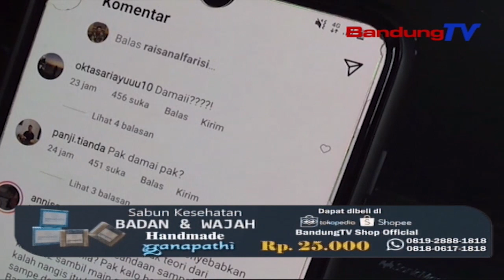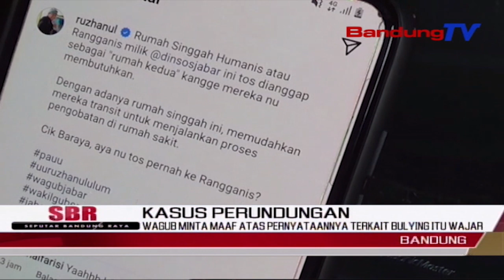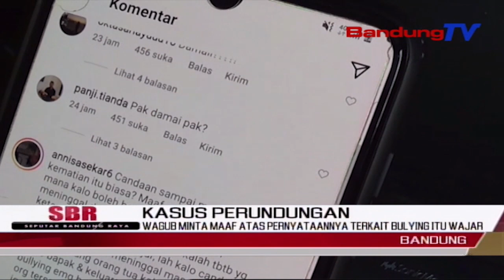Wagub Minta Maaf Atas Pernyataannya Terkait Bulying Itu Wajar | SBR | BANDUNGTV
SBR | BANDUNGTV | IRFAN RAMANDA | Wakil Gubernur Jawa Barat, Uu Ruzhanul Ulum, Meminta Maaf Dengan Pernyataannya Jika Bulying Atau Perundungan Antar Anak Itu Wajar. Menurutnya, Saling Menghina Antar Anak Walaupun Itu Hanya Bercanda, Sebaiknya Tidak Dilakukan. Apalagi Sampai Menyebabkan Kematian, Seperti Yang Terjadi Pada Anak Yang Mengalami Perundungan Di Tasikmalaya Baru-Baru Ini.